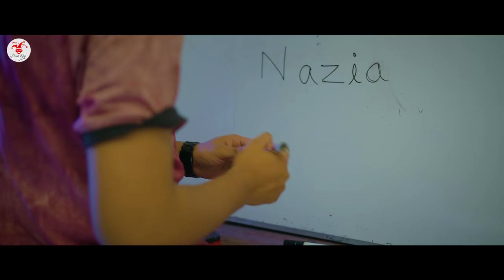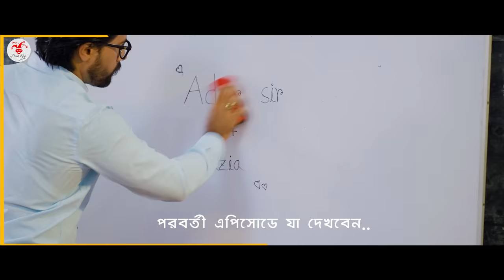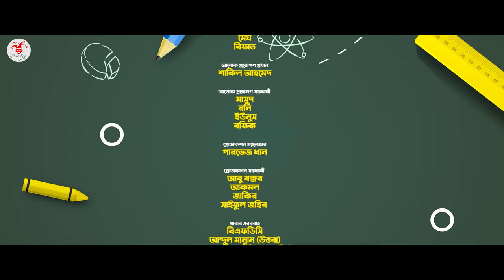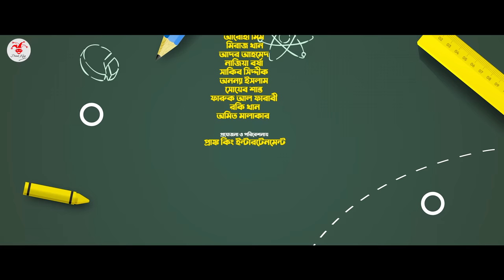SCHOOL GANG | স্কুল গ্যাং | Episode 02 | Prank King |Season 02| Drama Serial | New Bangla Natok 2022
🎥 Video Information  🎥

Assistant Direction :
Sobuj Saidur Rahman

Edit :
Sobuj Saidur Rahman

DOP Assistants :
Rahman Mahin

SHAHANARA BEGUM
Professor (Economics)

Mahin Ahmed
Senior Rover, Narail

*** ANTI-PIRACY WARNING ***

Thanks
Arthik Sazib